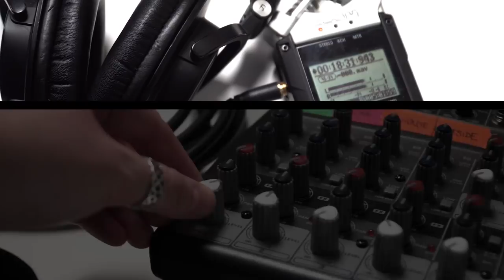183 - #1 Agent in the Nation Shares Step-By-Step Secrets to Converting Leads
Michael Hellickson was the #1 agent in the nation before he went back to start a very successful coaching career. We had such a great time speaking with Michael that since the interview, the staff keep teasing Luke and me for having a “bromance” with him.

The truth is, Michael is so good at what he does, is so generous, and is so full of practical, “how to” tips that I bet you’re going to have your own crush.

He gives away ALL the secrets to lead generation, lead follow up, and lead conversion. Make sure you’ve got paper and a pen when you listen. You’re going to want to take notes.

Among all the insight he shares, he gives away the six steps to following up; the 3x3x3 method that explains how often to follow up; and a fool-proof way to get people to answer your calls.

This is a “don’t miss” episode.

- Josh

[1:50] Overview
[3:42] Michael’s career path to success.
[7:15]  Michael enters coaching and hits upon his value proposition.
[9:09]  Lead generation: automate, delegate, and systematize.
[15:57] Lead follow up: Get speed to lead below 30 seconds.
[18:56] Lead follow up: Six ways to follow up, the Club Wealth rule of three, retargeting.
[26:22] Technique to get a prospect on the phone 83% of the time.
[30:07] How to position yourself (and not annoy the prospect).
[36:10] Success isn’t as much about setting goals as it is about changing habits.
[39:43] Michael’s advice to his younger self.
[44:03] Action Item

RESOURCES:

Clubwealth.com